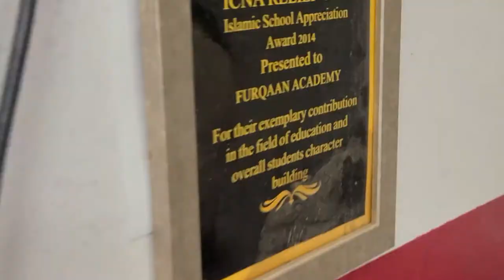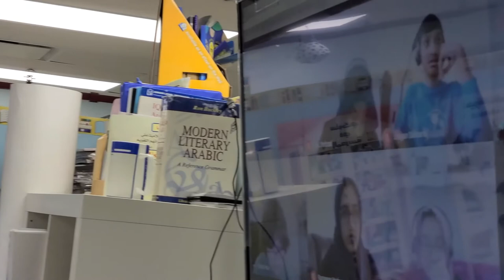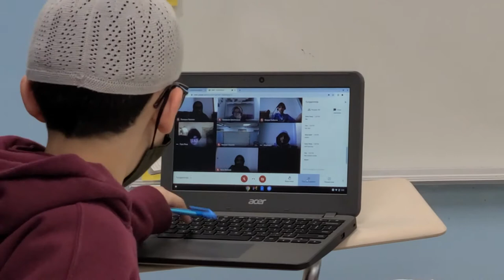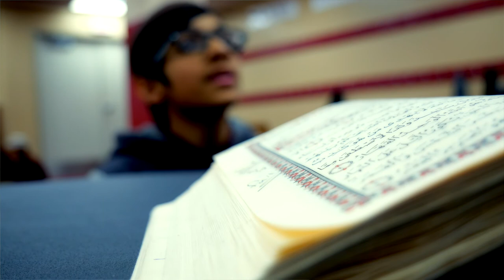Furqaan Academy Bolingbrook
Furqaan Academy is Pre-K to 12th Grade Full-Time Islamic School with Integrated and Full-Time Hifdh, recognized by Illinois State Board of Education and accredited by both, AdvancEd and CISNA.

Furqaan Academy’s vision is to raise good Muslim citizens who are strong in their faith, well-grounded in their Quranic knowledge, and have a strong foundation in academics.

Furqaan Academy is a division of Al-Furqaan Foundation - a nationwide, non-profit, tax-exempt, 501 (c)(3) organization founded in 2003, in Illinois.